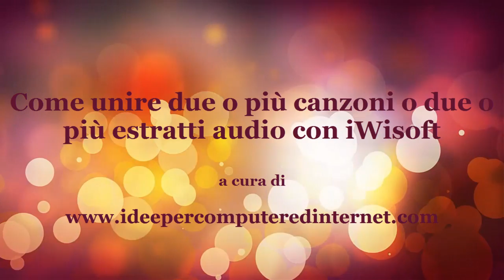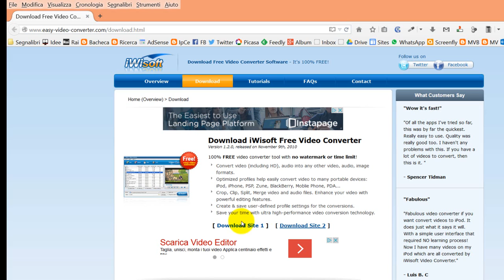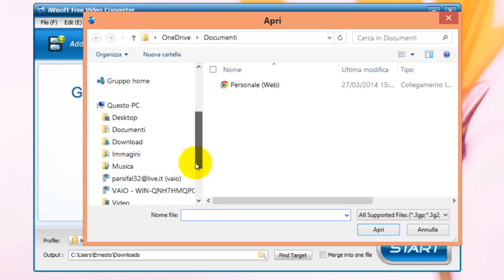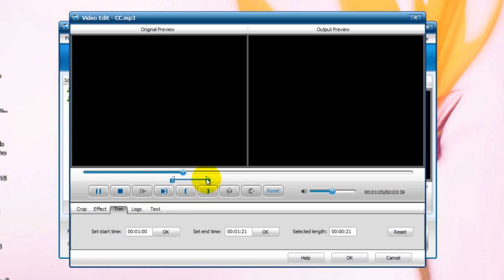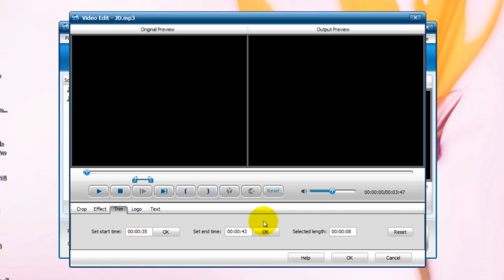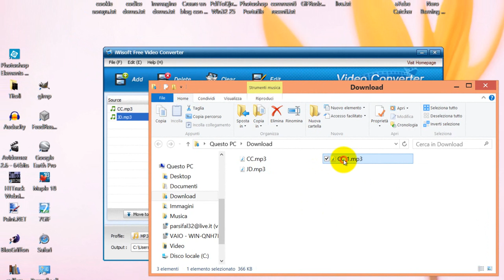Come unire due o più canzoni con iWisoft Free Video Converter.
Si possono unire gli interi brani oppure dei singoli estratti da ciascuno di essi. Si può aggiungere anche un file audio registrato con la nostra voce. La guida testuale si può consultare in questo post